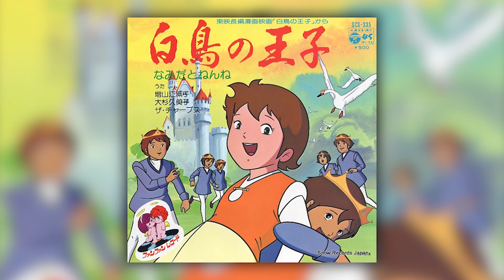Hakuchō no Oji - Namida to Nenne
If you want see a specific song on the channel, please request me what you want SUPPORT NNUNO.org